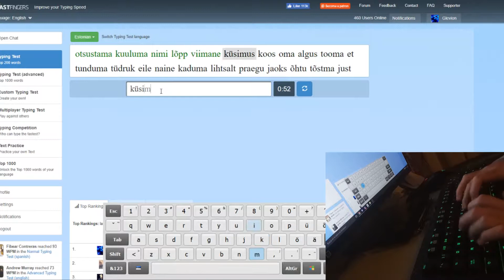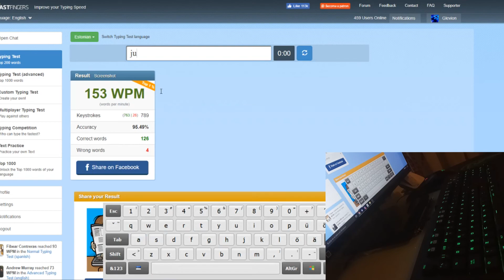10FastFingers | Estonian 153 WPM Typing Test (Eesti)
Estonian Typing Test.